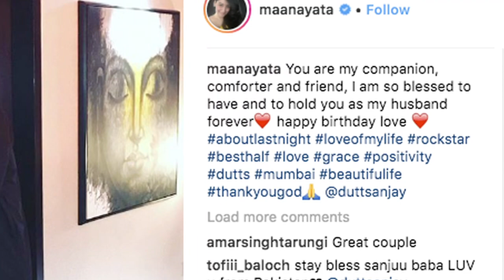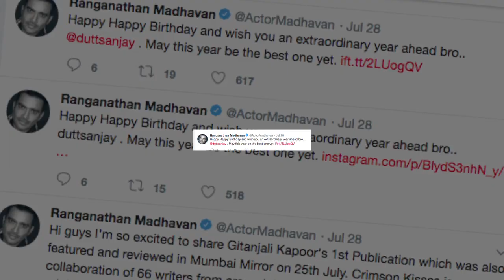Maanayata showers LOVE on Sanju on his B’day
As Sanjay Dutt turned 59 on Sunday, his wife Maanayata Dutt showered praise on him for being a wonderful companion and a comforting father.    Sanjay celebrated his birthday midnight with friends and family members in Mumbai. He was twinning in black with Maanayata at the party, where celebrities like R. Madhavan, Amrita Arora, Tanisha Mukerji, Chunky Panday and others were in attendance.